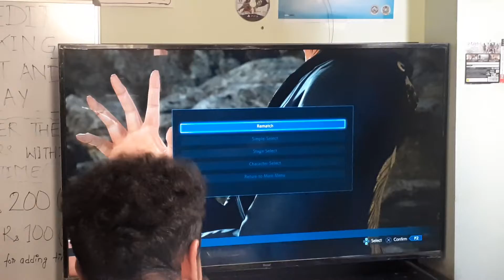Mirage gaming house playstation arcade fifa wwe nba games best xbox video game zone kathmandu nepal